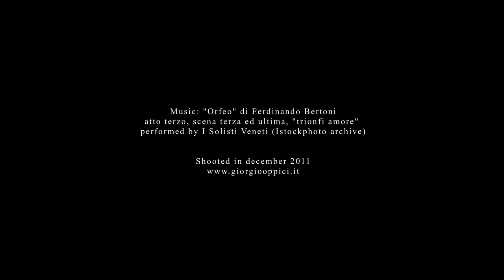IL RELAIS, VERONA